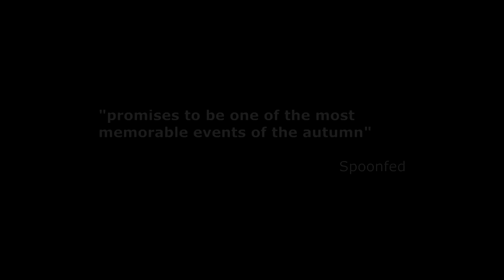The Vanishing Point-Silent Running Trailer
TRAILER: The Vanishing Point presents an immersive screening of Silent Running. 15.09.12. Utrophia. Shot and Edited by Henry Williams.